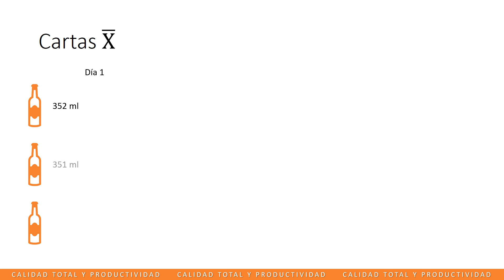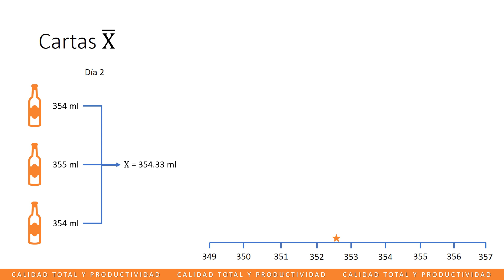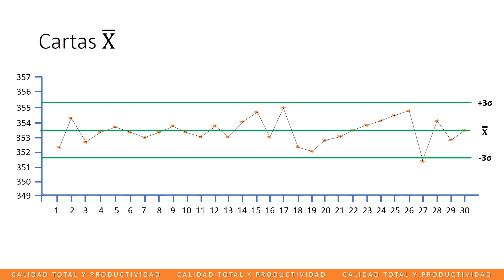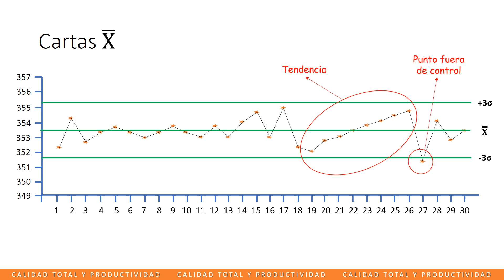Cartas de Control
Breve introducción al concepto de las cartas de control X Barra de medias.

Para ver el video de las cartas de control S de desviaciones estándar, sigue este vínculo